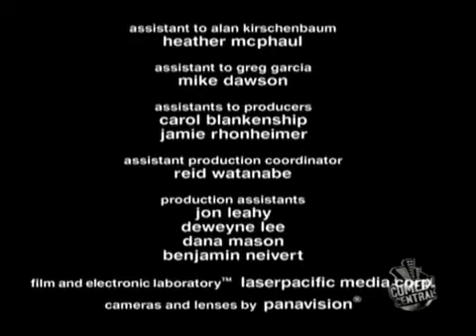Tak Kochanie S01E10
Christine z mężem Jimmym zamieszkuje w domku gościnnym swojej siostry Kim i jej męża Grega.